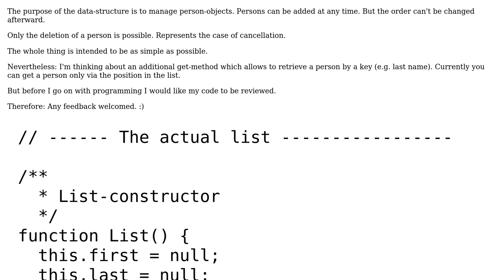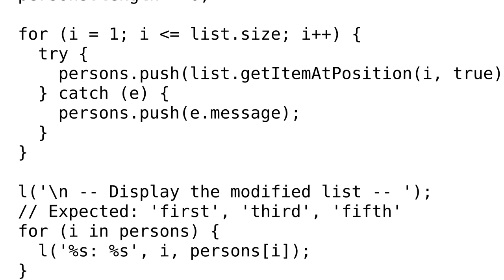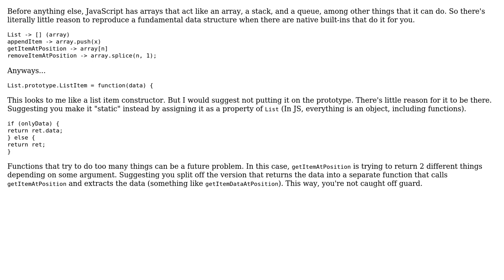Code Review: Data-structure "Singly-Listed List" in JavaScript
With thanks & praise to God, and with thanks to the many people who have made this project possible! You are responsible for your own actions.